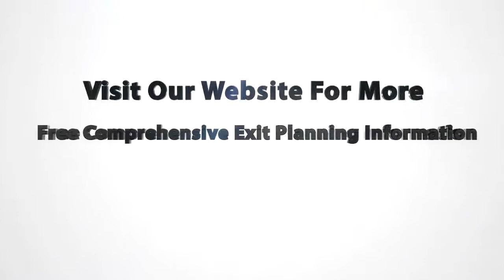299 - BEI Annual Conference - Scott Bailey of InTheBlack - Ink Co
Don't miss our BEI 2015 annual conference interview featuring Scott Bailey of InTheBlack - Ink Co.